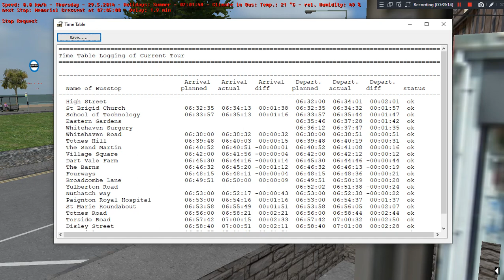Omsi 2 Westcountry 3 Route 35 Totnes to Paigton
Route Visual on Omsi 2 Map - West Country 3 - 35 Totnes to Paigton